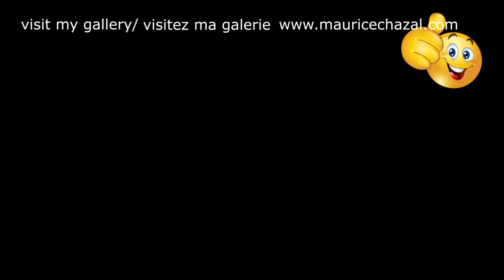ABSTRACT PAINT | MAURICE CHAZAL | ACRYLICS | KNIFE AND BRUSHES | SEROTONIN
Serotonin

Serotonin is a neurotransmitter, a molecule through which neurons communicate with each other. It is synthesized from an essential amino acid (provided exclusively by food in humans), tryptophan.
She is involved in the regulation of many functions such as sleep-wake cycle, mood, pain, anxiety, eating and sexual behaviors, and inflammation mechanisms. It is also possible that it has an influence on memory and learning.
It acts on several levels, as a vasoconstrictor, as a local mediator (eg in an inflammation process), and also by inhibiting the action of other neurotransmitters, such as dopamine.
It is also the title of a book by Michel Houellebecq.

My name is Maurice Chazal I am a contemporary painter, I live in the south of France!
Today I present to you SEROTONINE a canvas of 50X50cm made with knives and brushes.